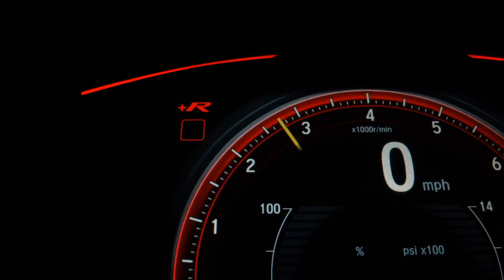CHERY TIGGO 5x - 2022 - São Paulo/SP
Veículo: CHERY / TIGGO 5x 1.5 VVT TURBO TXS DCT
Ano: 2022/2022
Combustível: FLEX
Portas: 4 PORTAS
Câmbio: Automático
Cor: PRATA
KM: 11.363

✅ Air Bag
✅ Alarme
✅ Ar Condicionado
✅ Ar Quente
✅ CD Player
✅ Desembaçador Traseiro
✅ Direção Hidráulica
✅ DVD Player
✅ Encosto de Cabeça Traseiro
✅ Freio ABS
✅ GPS
✅ Rádio
✅ Rádio e MP3
✅ Retrovisor Fotocrômico
✅ Retrovisores Elétricos
✅ Travas Elétricas
✅ Vidros Elétricos
✅ Volante com Regulagem de Altura
✅ Limpador Traseiro
✅ Air Bag Lateral
✅ Kit Multimídia
✅ Trio Elétrico
✅ Piloto Automático
✅ Farol de Neblina
✅ Entrada USB
✅ Aerofólio
✅ Cartão SD
✅ Bluetooth
✅ Porta Copos
✅ Trava Elétrica Central
✅ Bancos Elétricos
✅ Direção Elétrica
✅ Câmbio no Volante (Borboleta)
✅ Ar Digital
✅ Abertura Porta Malas por Controle Remoto
✅ Android Auto
✅ Apple CarPlay
✅ Sistema ISOFIX
✅ Tração ASR
✅ Start-Stop
✅ Console Central
✅ Rádio USB
✅ Retrovisor Retrátil
✅ Sistema Keyless
✅ Som Original